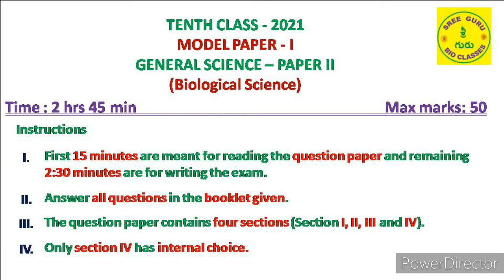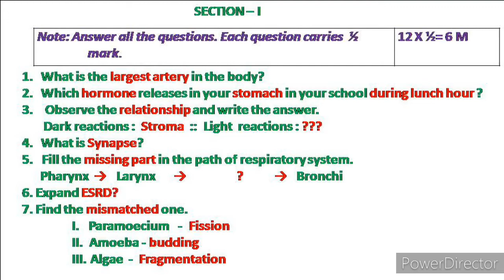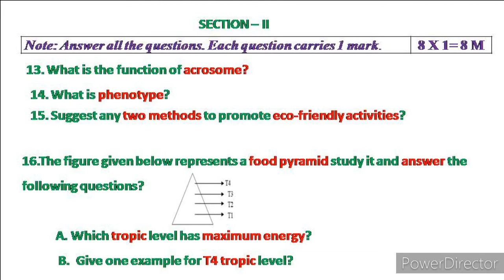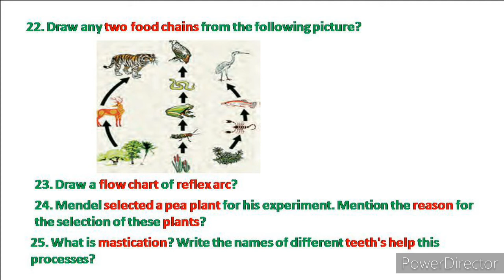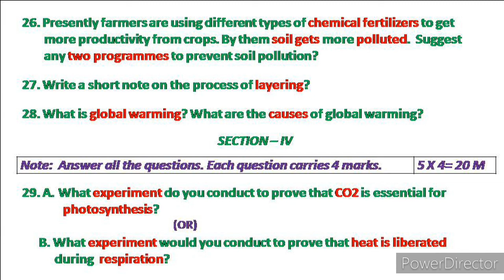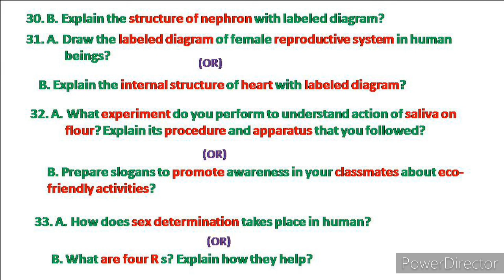10 th CLASS BIOLOGY MODEL PAPER -2021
This video explains about the new biology model paper 2021.